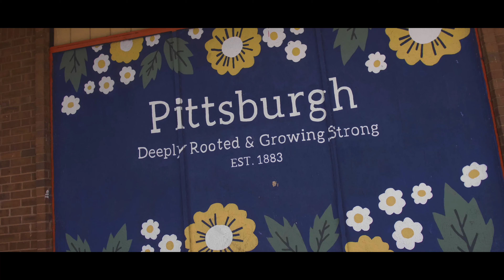VL Deck - Gabba Leaf (Official Video)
Booking and Features: 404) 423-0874
Follow VL Deck: